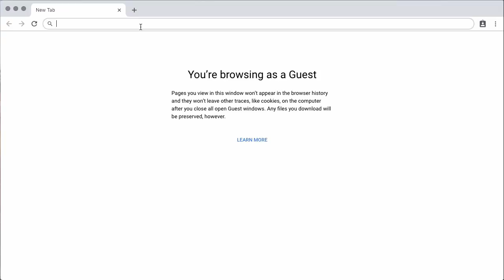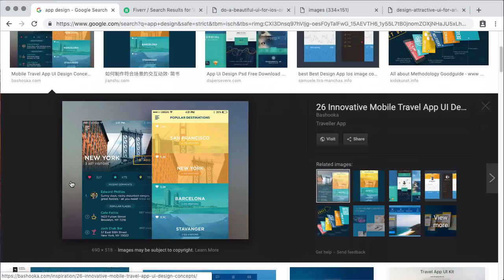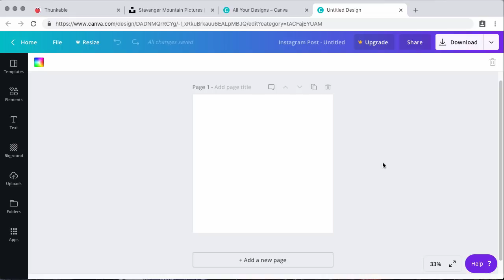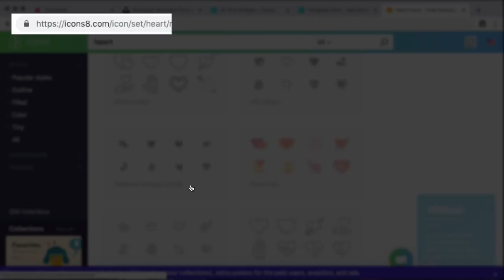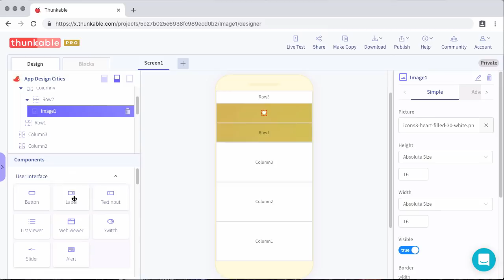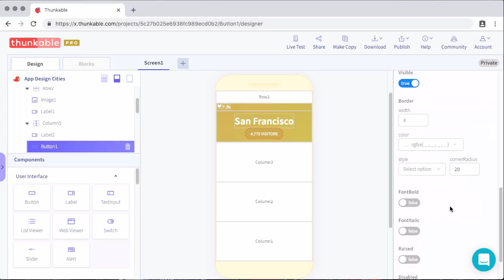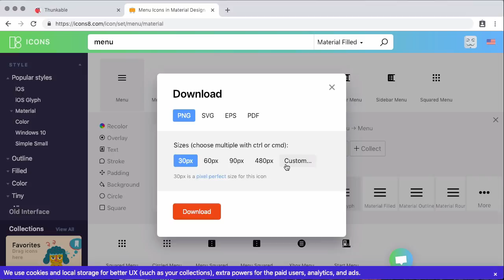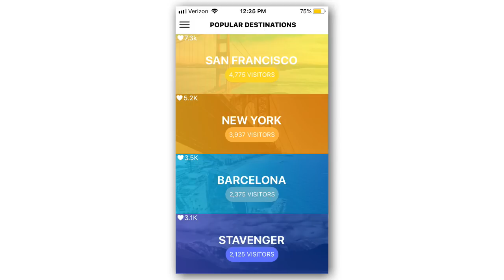Creating a Beautiful App - Thunkable ❌ Design Challenge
Remix this app! It's available in my Remix Vault

In this video, we test Thunkable's ability to create beautiful apps. Join me as I find a beautiful app online and then try to recreate the app in Thunkable X.